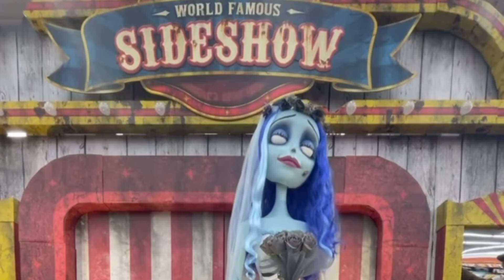Accident will happen spirit Halloween animatronic fail prop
Here’s every accident will happen spirit Halloween animatronic fails
On the video if you’re on

Spirit Halloween
Ascend the clown haunter
Kaleb chief
Awesome Alex99
Jason Ko
Gage the prop collecter
Mr. Vlogger
Twisted trails
Beil brothers
Dave’s TV
Chilling props
Crazy haunts
Green creep’s freak show
Shane’s awesome Decoratino
The Psychotic circus of savannah
Lmbrandonfarris

And many more YouTuber fail props if you are still on YouTube accident will happen spirit Halloween fail prop

But if you’re not on the video that’s OK you’ll be in the next video soon ￼